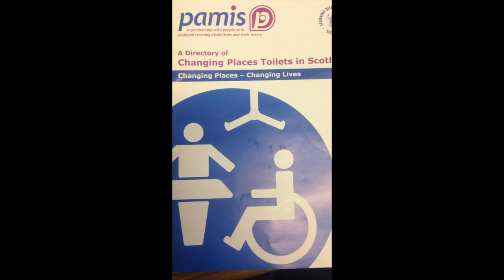Changing Places- A family perspective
This video was made by some our students on placement as they ask a couple about Changing Places toilets and how important they are to their family. Please excuse the shaky camera work!!